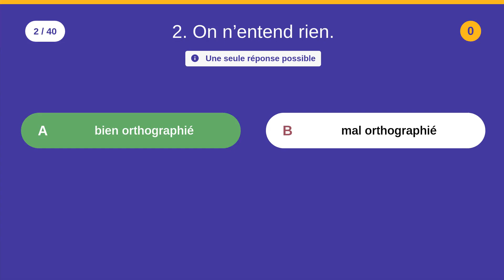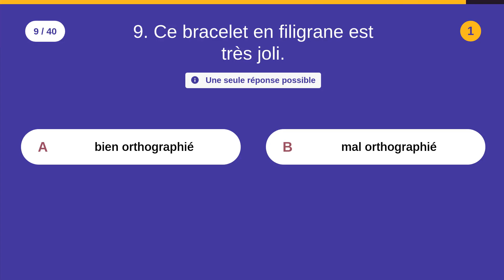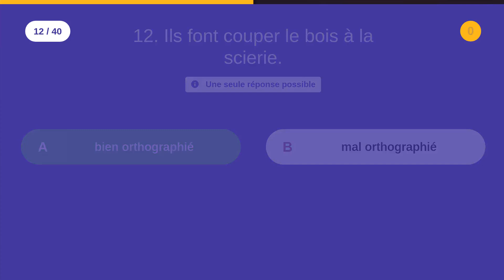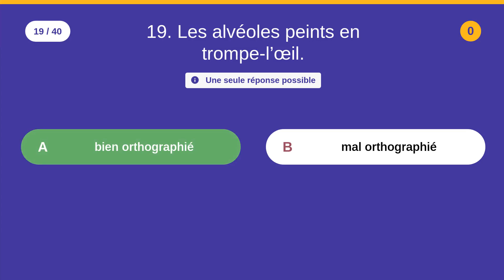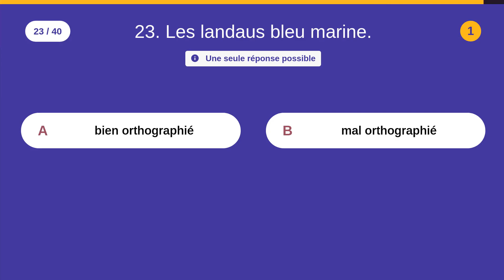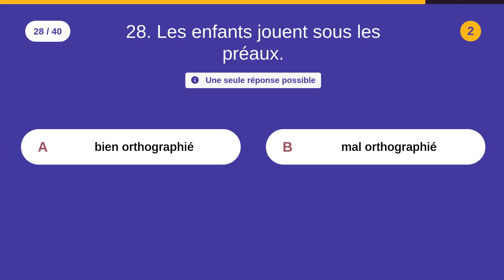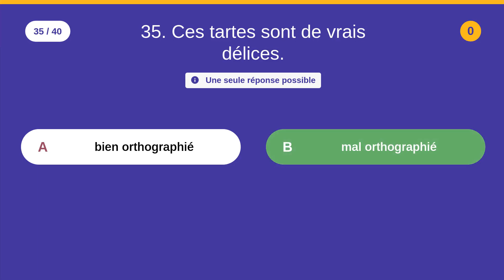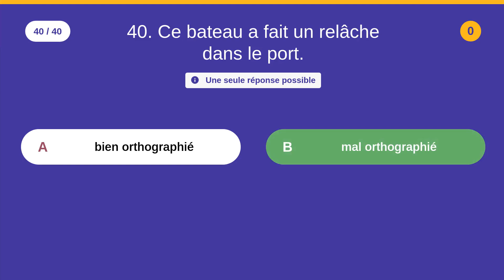Quelles sont les expressions bien orthographiées ? - Catégorie : Français - 40 QCM - Difficulté : ★